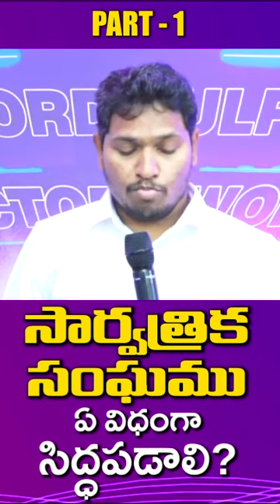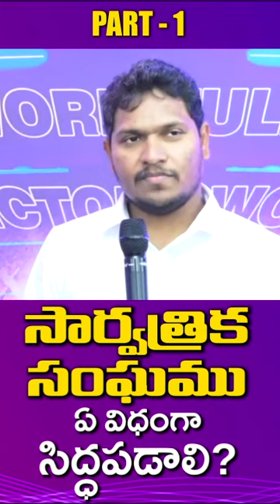How should The Universal Church prepare? | Today's Manna | Short Message | Pr.Ravinder Vottepu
Pr. Ravinder Vottepu.

Watch our Videos:

Aradhana Sthuthi Aaradhana| Latest Telugu Christian Worship Song Official|Pastor. Ravinder Vottepu

DEVA NA HRUDAYAM |దేవ నా హృదయము|Latest Telugu Christian Worship Song Official | Pas.Ravinder Vottepu

Latest telugu Christian Song Neeve Naa Rajuve (నీవే నా రాజువు) by Pastor Ravinder vottepu

Shudda Hrudayam | శుద్దా హృదయం | latest telugu Christian worship Song by Pastor. Ravinder Vottepu

Naa Thandri Neevey - Official Video Top Telugu Christian Worship Song by Pastor. Ravinder Vottepu

LEKINCHALENI SONG - లేకించలేని స్తోత్రముల్ by Pastor Ravinder Vottepu

Aradhana Sthuthi Aaradhana| Latest Telugu Christian Worship Song/